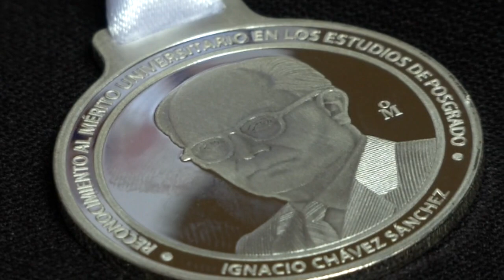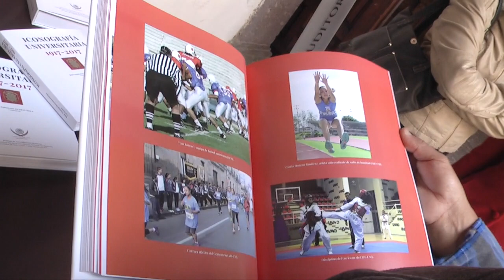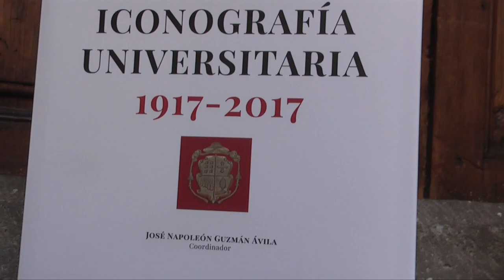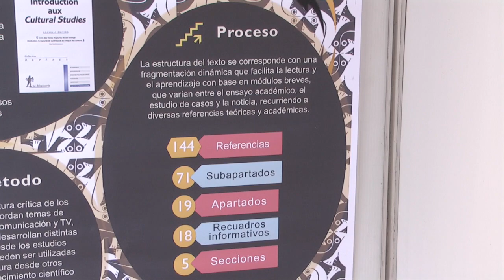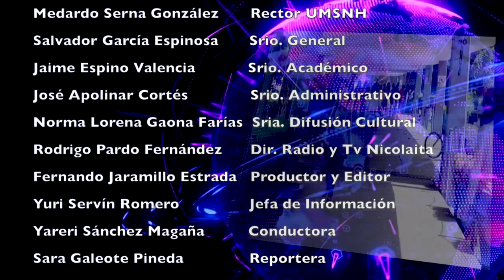LOS NICOLAITAS 3 DE FEBRERO 2018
La Universidad Michoacana de San Nicolás de Hidalgo es una institución que en el devenir histórico ha demostrado ser un agente defensor de la educación pública como un bien común, en donde la libertad de cátedra y el respeto a los derechos humanos han sido una constante, manifestó la coordinadora de la Investigación Científica de la Casa de Hidalgo, Ireri Suazo Ortuño como comentarista de la obra “Iconografía Universitaria 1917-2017″. Requerimos de investigadores y egresados nicolaitas con convicción y fuerza de cambio, que, al llegar por su capacidad a los espacios sociales de decisión, apoyen a la educación como el principal elemento de transformación y desarrollo sustentable de la sociedad, afirmó el rector de la Universidad Michoacana de San Nicolás de Hidalgo, Medardo Serna González, durante la sesión solemne de los consejos: General de Estudios de Posgrado y de la Investigación Científica. Con el propósito de reconocer el compromiso, la dedicación y el esfuerzo de la comunidad nicolaita, la Universidad Michoacana de San Nicolás de Hidalgo hará entrega de manera formal de la Presea Dr. Ignacio Chávez Sánchez a los estudiantes destacados de Posgrado.